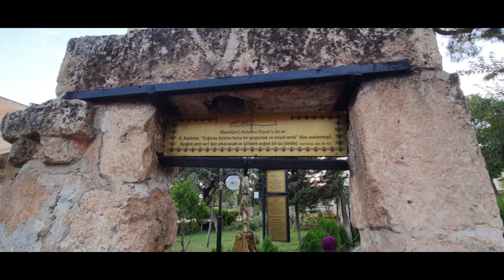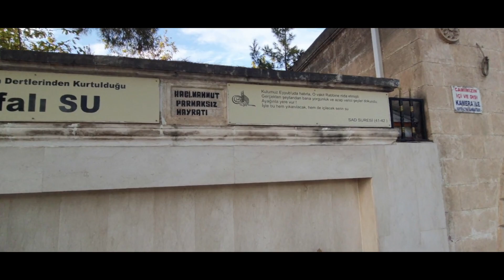Hazreti Eyyüb Sabır Makamı (A.S) - Hazreti Eyüp Şifalı Kuyusu ve Sabır Taşı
Peygamberler arasında sabrı ile tanınan Hz. Eyyüb’ün (A.S) hastalanıp çile çektiği mağaranın da yer aldığı makam, ziyaretçilerin akınına uğruyor. Şanlıurfa’nın Eyyübiye ilçesinde bulunan Eyyüb peygamberin makamı ziyaretçilerin yoğun ilgisini görüyor. Amansız bir hastalığa yakalanan Eyyüb peygamberin iyileşene kadar kaldığı yer olarak bilinen makam, insanlar tarafından ziyaret ediliyor.

Ziyaretçiler, Hz Eyyüb’ün hastalığı süresince kaldığı çile mağarası ile hastalığı esnasında tedavi olduğu belirtilen su kuyusu ve Eyyüb peygamberin sırtını dayadığı sabır taşını da görme imkanı buluyor. makamda bulunan ve şifalı olduğuna inanılan sudan içenler, camide namaz kılıp, dua ediyor.